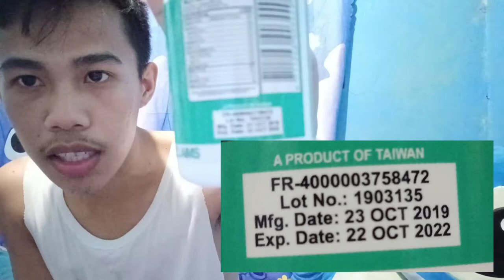Dr. Vita Glutathione Review (EFFECTIVE!!! or Not??)😮😮